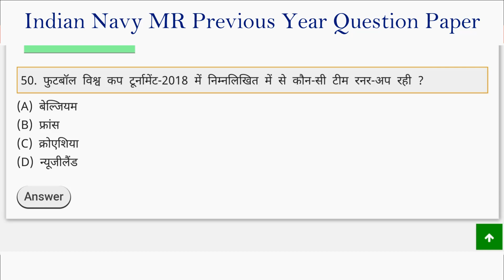Indian Navy MR Previous Year Question Paper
इस video में आपको Indian Navy Mr/Nmr क्वेश्चन पेपर इन हिंदी पीडीऍफ़ डाउनलोड Indian Navy Mr/Nmr Solved Question Papers In Hindi ,इंडियन नेवी मर मॉडल पेपर ,इंडियन नेवी एमआर मॉडल पेपर Indian Navy MR & NMR Practice Paper Set Hindi, Indian Navy MR NMR Model Question Paper PDF ,Indian Navy MR/NMR Previous Papers ,Indian Navy MR NMR Exam Sample Question Paper से संबंधित महत्वपूर्ण टेस्ट दिया गया है. इसे आप ध्यानपूर्वक पढ़ें,यह आपके फायदेमंद होंगे .अगर इनके बारे में आपका कोई भी सवाल या सुझाव हो तो नीचे कमेंट करके पूछो और अगर आपको यह टेस्ट फायदेमंद लगे तो अपने दोस्तों के साथ शेयर जरूर करें.